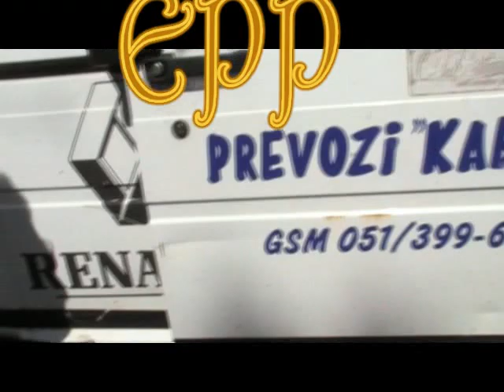Miran in Simona v tandemu.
Letenje v Posočju